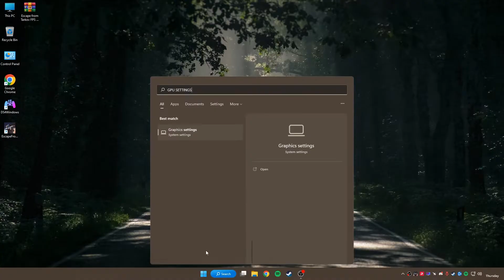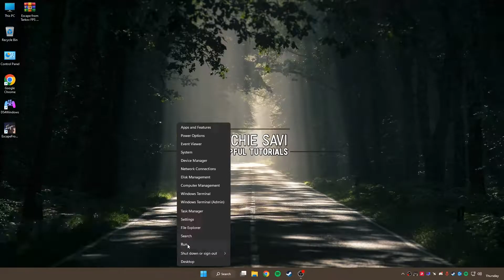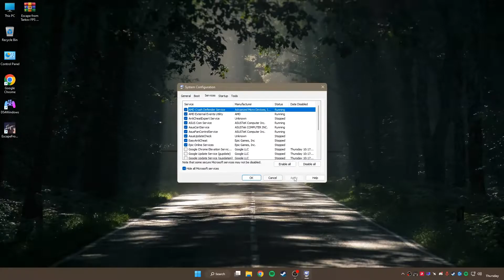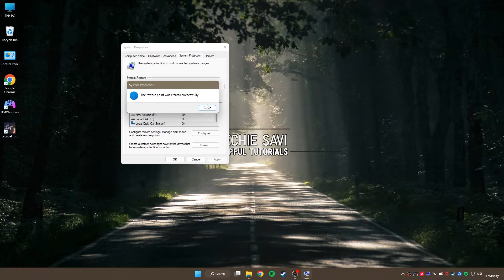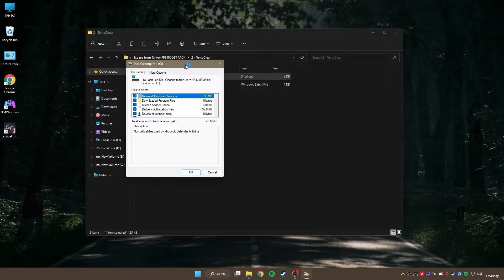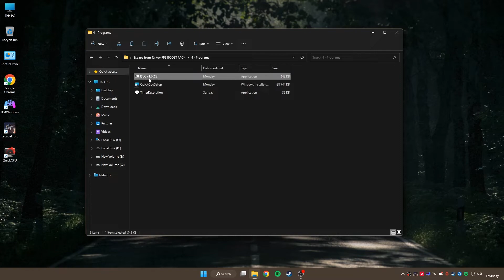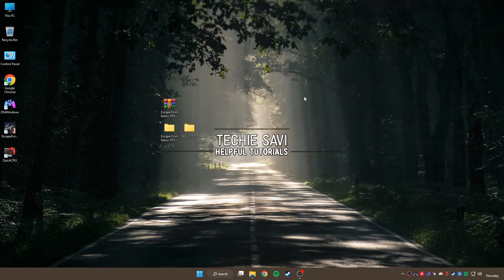🔧BEST PC Settings Of Escape From Tarkov 0.13! To Boost FPS & Fix Shuttering For ANY PC✅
Playing Escape From Tarkov on LOW FPS? This Video Shows you How to optimize your game & visuals to improve your fps in Escape From Tarkov. By the end of this video, You should achieve increased FPS in  game or activity you perform in that needs productivity. No matter what PC hardware you have, using these settings can greatly improve any stutters, hitches, or lags you have. I hope you find it helpful :)✅

Complete Guide to Ultimate possible fps on any setup, Best Graphics Settings & Optimizing for reduce shuttering, FPS Boost and reduce lag. "For Low-End Pc's", Fig Lag & Boost Your FPS 2023 Complete Guide🔧⚙✔️ This guide will helps you to fix errors & crashing causes issues enhance your FPS and game visibility. Hope that this video can help you guys to fix & play the game more smoothly on system by optimizing and tweaking.

📌-How To BOOST FPS & FIX FRAME DROPS In ALL GAMES! (MAX FPS & Less Input Delay)✅- FPS BOOST GUIDE

The content is based on individual research and does not intend to give any financial advice. The content on this channel does not intend to mislead the viewers. The outcomes guaranteed in this video are entirely hardware-dependent and could differ from computer to computer. Use this Information and resources in this video at your own risk.